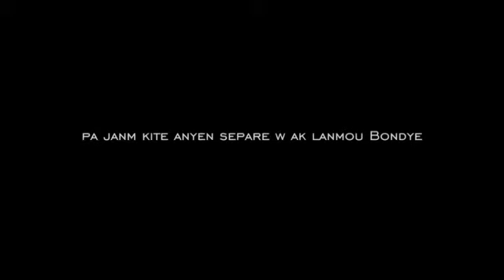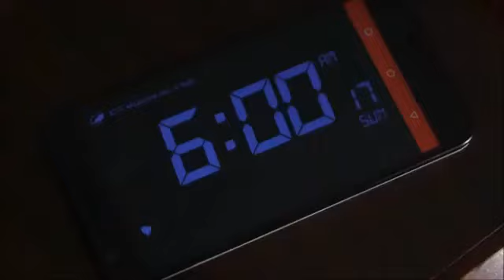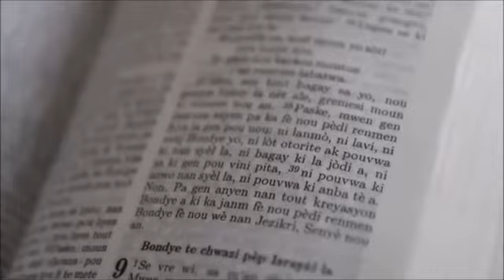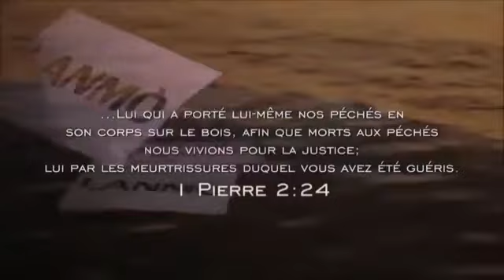Stéphanie Esther Saint Surin- lanmou san mezi